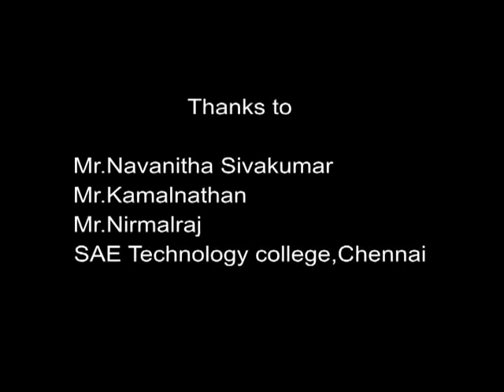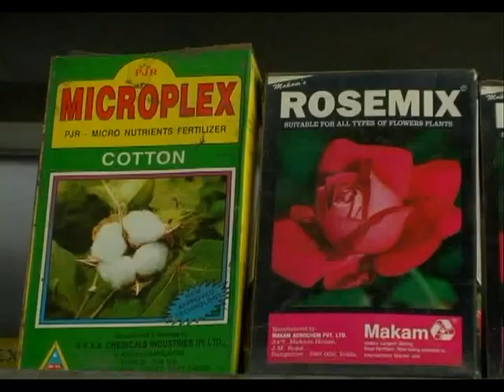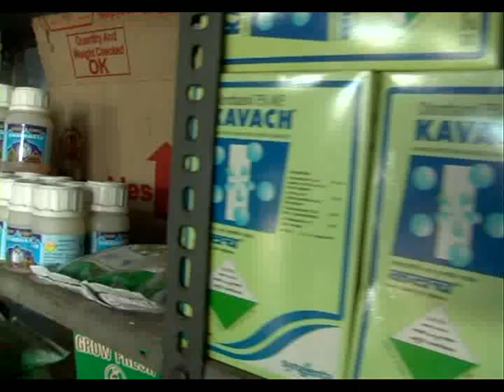Nammalvar first documentry in (English )2006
Nammalvar first documentry in (English )2006 .Cinematography,Written Directed by Amarnath isc